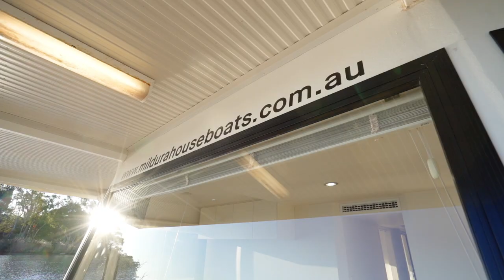Cutting Edge - Mildura Houseboats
This 6-10 berth, 3 bedroom, spa houseboat, has recently joined our fleet in July 2020. The moment you walk on board it feels as though you are on holiday! The houseboat has 2 queen bedrooms (one of which can be split to singles) and a twin bedroom (which can be made up as a King bed) all with built-in wardrobes and their own television. The front lounge has 2 double sofa beds.There is one bathroom and an additional toilet on the outside deck. The kitchen is located at the front of the houseboat and has a stainless steel fridge/freezer with dishwasher, oven, microwave and pod coffee machine. There is a barbecue on the rear deck with al fresco dining. The spacious rear living area has a comfortable large leather sofa and flat screen TV. For your comfort there is evaporative air conditioning in the living area and ducted to all bedrooms, as well as gas heating in the cooler months. The impressive all weather rooftop has a spa, dining table and chairs, and sun-beds. The houseboat is powered by two 60hp Yamaha outboard motors.